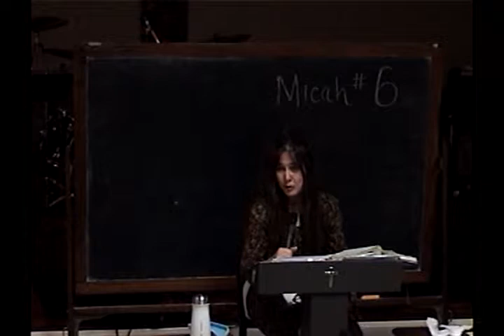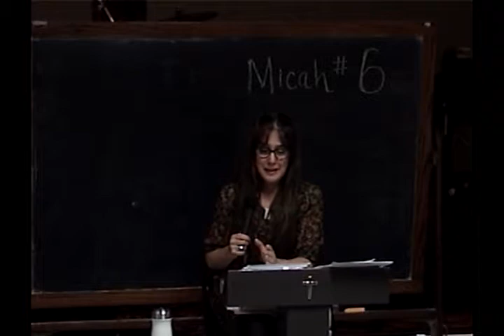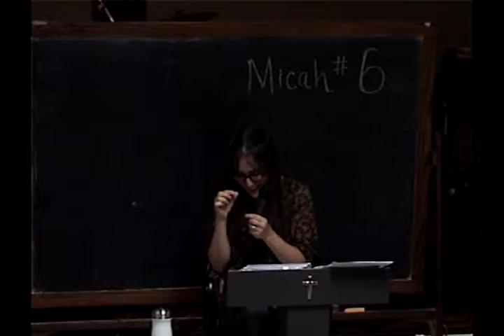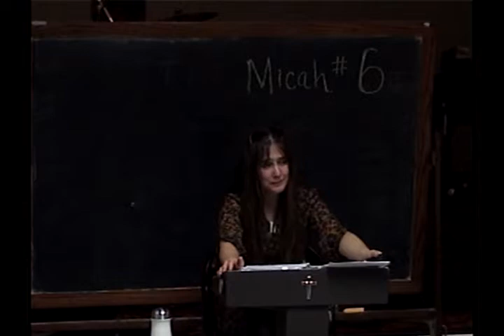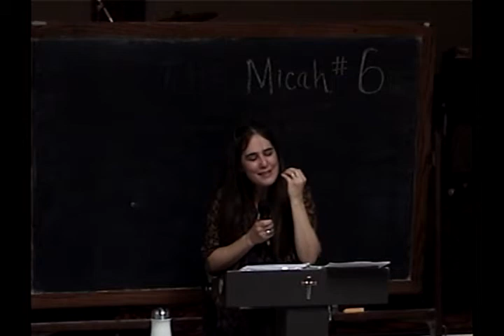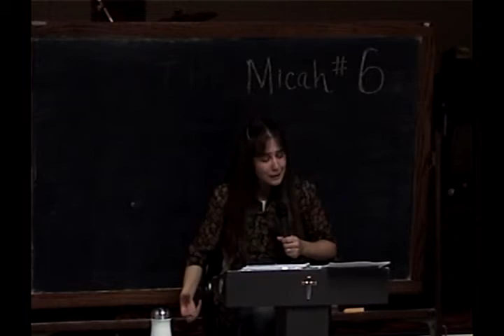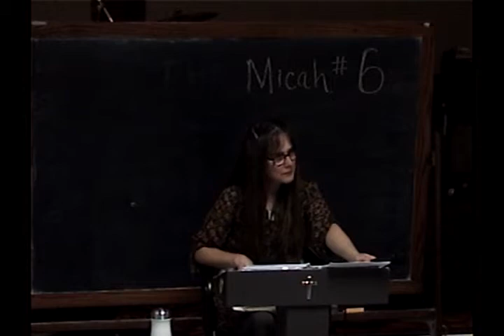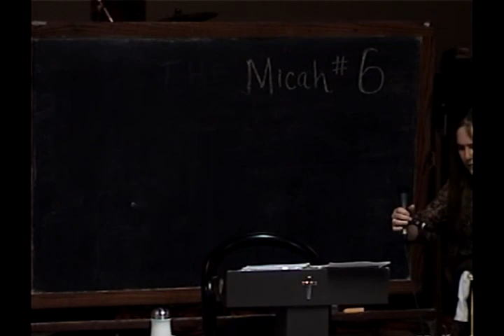6 Discerning Kind To Bring Forth The Son